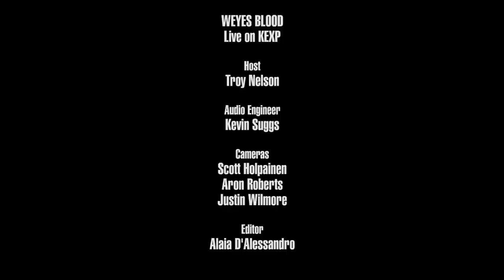Weyes Blood - Full Performance (Live on KEXP)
presents Weyes Blood performing live in the KEXP studio. Recorded February 24, 2017.

Songs:
Used To Be
Seven Words

Do You Need My Love

Host: Troy Nelson
Audio Engineer: Kevin Suggs
Cameras: Scott Holpainen, Aron Roberts & Justin Wilmore
Editor: Alaia D'Alessandro